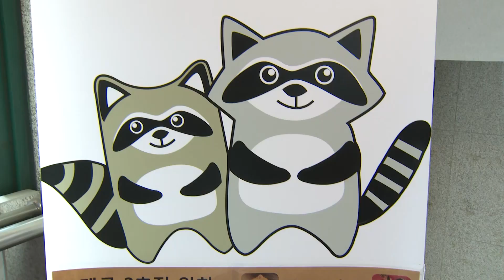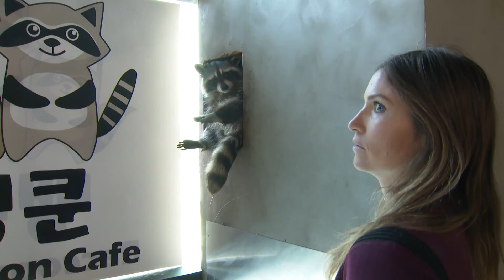Julia Mancuso plays with raccoons in a Korean café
Julia Mancuso visits Raccoon Café in Seoul where you can have a coffee and play with raccoons at the same time.